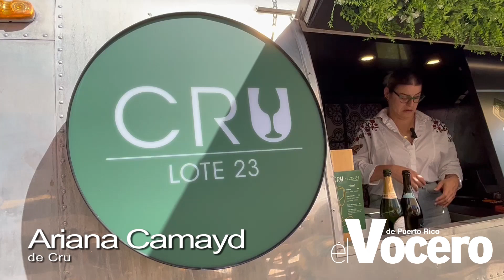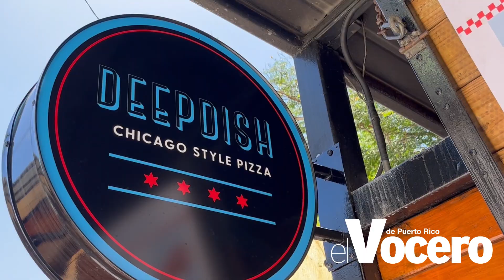Horarios del proyecto Lote 23